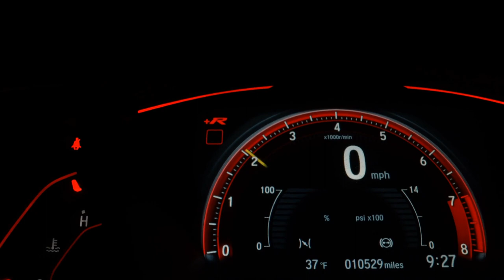HONDA NX 150 - 1990 - Jundiaí/SP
MESMO NÃO ESTANDO MAIS EM FABRICAÇÃO, A NX 150 TEM UM PROPOSITO QUE LHE OFERECE DESEMPENHO DOS ESTRADAS DE TERRA, COM A SUSPENSÃO  E CARENAGENS FIXAS, É UM OTIMO PEDIDO PARA QUEM QUER CONFORTO E AGILIDADE...
MOTOR DE 1 CILINDRO, 149 CC E 12 CV DE POTÊNCIA;
REFRIGERAÇÃO A AR;
TANQUE DE 8,5 LITROS, COM UMA MÉDIA DE 20 KM/L.
PARTIDA ELÉTRICA;
ALIMENTAÇÃO POR CARBURADOR;
PAINEL ANALÓGICO;
RODAS RAIADAS;
FREIO A DISCO NA RODA DIANTEIRA;
BANCO ÚNICO E CONFORTÁVEL;
E SUPORTE PARA BAU;
NÃO ENCONTROU A MOTO QUE TANTO DESEJA? OU QUER VENDER SUA MOTO?

ALESSANDRO MOTOS, O SEU SONHO COMEÇA AQUI!!!

Dados do Veículo
Veículo: HONDA / NX 150
Ano: 1990/1990
Combustível: GASOLINA
Portas: None
Câmbio: None
Cor: PRETA
KM: 85.630

✅ Bagageiro